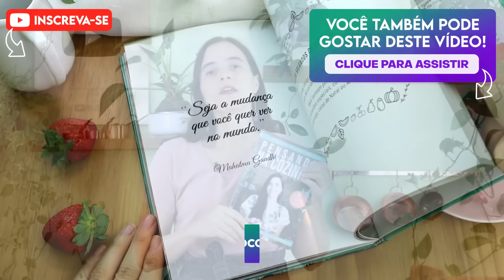SE TEM MAÇÃ, PREPARA ESTA RECEITA DELICIOSA E SAUDÁVEL! NÃO PARO DE FAZER DE TÃO FÁCIL!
Se você tem maçã, faça esta receita surpreendente! Depois que fiz, foi impossível parar de fazer! Hoje, te ensino a fazer uma receita com maçã que é tão especial, que é viciante! Parece um pudim de sem açúcar e o mais legal é que lembra um pudim de leite sem açúcar. Sim! Este pudim de maçã tem um segredo que está no modo de fazer e leva pouquissímos ingredientes! Temos aqui um pudim de maçã sem açúcar, um flan de maçã sem açúcar delicioso e seu sabor é tão único que não consigo mais parar de fazer! Sim! Seja para consumir como um doce de maçã sem açúcar ou como uma sobremesa adoçada com fruta, esta deliciosa sobremesa adoçada com maçã é surpreendente e muito saudável! E só leva maçã e gelatina vegetal! Só! Você precisa fazer! Vem ver!

💚MEU TRABALHO TE AJUDOU? Apoie meu trabalho aqui para que o Pensando possa continuar! Veja as recompensas que preparei pra você

💚LIQUIDIFICADOR QUE USO NOS VÍDEOS
💚FRIGIDEIRA DE CERÂMICA QUE INDICO
Comprando por estes links, você apoia meu trabalho.

Oi! Eu sou a Camila Victorino, criadora do projeto Pensando ao contrário e autora do livro de receitas "Pensando na cozinha, 50 receitas saudáveis, fáceis e veganas".

INGREDIENTES DA RECEITA AQUI 👇
500 gramas de maçã
1/2 colher de chá de extrato de baunilha (opcional)
Quatro gramas de gelatina vegetal ágar ágar (kanten) - geralmente é um pacotinho inteiro de gelatina.

Modo de fazer: veja o vídeo e deixa sua curtida. :D